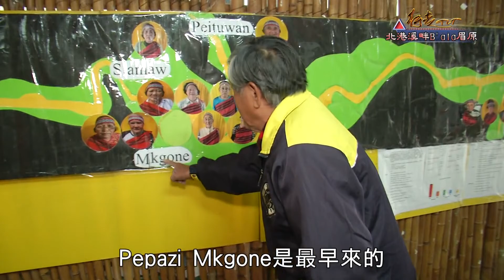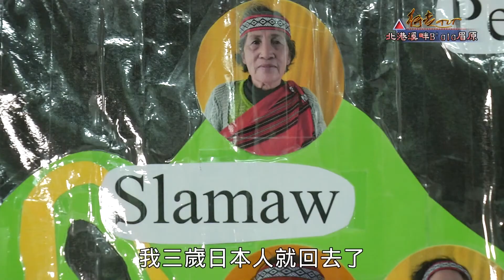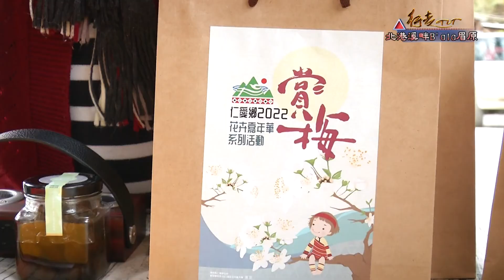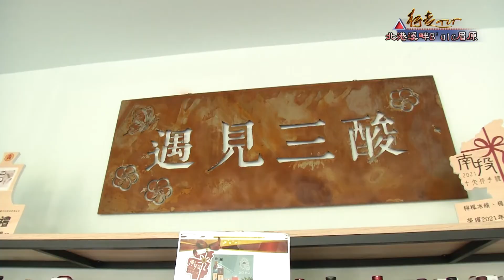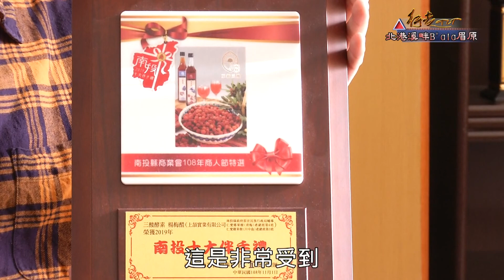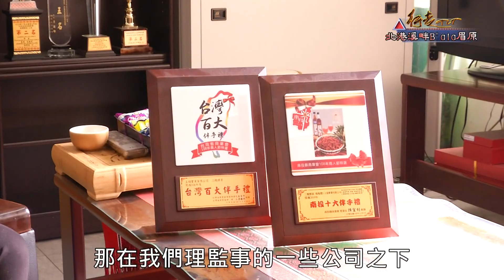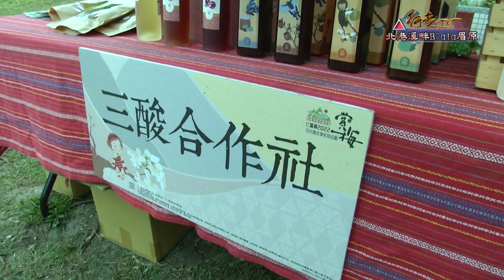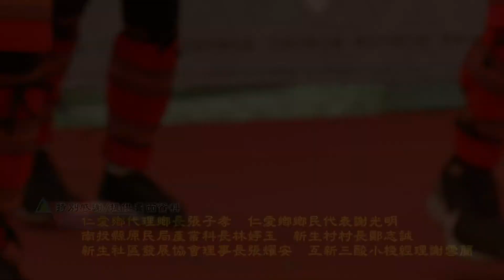行走TIT第195集「北港溪畔B'ala眉原」| 南投縣仁愛鄉眉原部落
整個轉型之後
為了自己的生計
你必須要重新調整
最好的方法就是當公務員
我們仁愛鄉來講
我們這條線的公務人員比例就偏高
那個老人的傳統觀念就是說
你在辛苦也賺不到什麼錢
至少公務人員你有保障
老了最重要的就是
退休有退休金